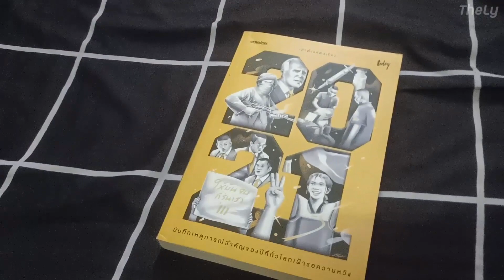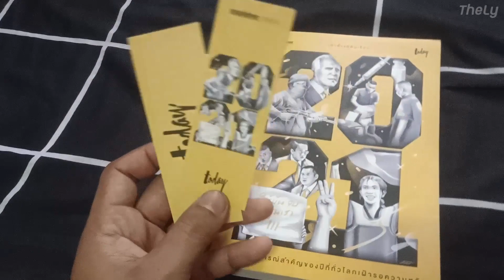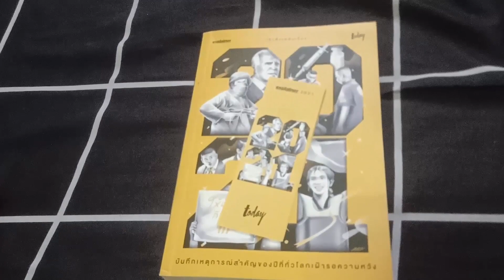"Explainer เล่าตั้งแต่ต้นเรื่อง" หนังสือสรุปเหตุการณ์สำคัญของปี 2021 (รีวิวหนังสือ)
การทำหนังสือเล่มแรกของ workpointTODAY ที่ทุกคนกำลังได้เห็นอยู่นี้ เกิดจากความต้องการที่จะรวบรวมและสรุปเหตุกาณ์สำคัญที่เกิดขึ้นในปี 2021 โดยเอาเรื่องทั้งหมดมาเล่าด้วยการเขียนอธิบายทุกอย่าง ตั้งแต่ต้นจบ ให้ละเอียดที่สุด ลึกที่สุด และเข้าใจง่ายที่สุด

ปี 2021 ถือเป็นปีแห่งความหวัง หลังจากวิกฤตโควิด-19 กระทบคนทั่วโลก สิ้นสุดด้วยแสงสว่างบางเบาในปลายอุโมงค์ นอกจากเรื่องราวที่เกี่ยวข้องกับโควิด-19, วัคซีน และการจัดการของรัฐบาลแล้ว สถานการณ์การเมืองในประเทศก็ยังคุกรุ่น การชุมนุมของกลุ่มเยาวชน การเคลื่อนไหวภายในคณะรัฐมนตรี

คดีคลุมถุงชน บทสรุปของคดีเสือดำ คดี “มันคือแป้ง” สะกดความสนใจของผู้คน
เหรียญทองโอลิมปิกของเทนนิส นาณิภัค เรียกเสียงเฮลั่นให้กับคนทั้งประเทศ

ต่างประเทศเกิดปมขัดแย้งอิสราเอล-ปาเลสไตน์, การเข้ายึดอัฟกานิสถานของตาลีบัน, วิกฤตโรฮิงญา, สหรัฐฯ กับประธานาธิบดีคนใหม่

ทั้งหมดนี้รวบรวมไว้ใน “explainer 2021 เล่าตั้งแต่ต้นเรื่อง”
โดยกองบรรณาธิการข่าว workpointTODAY